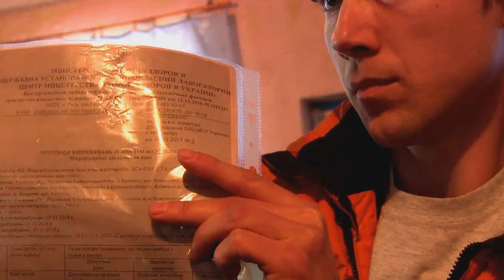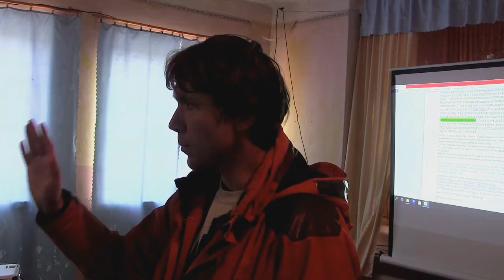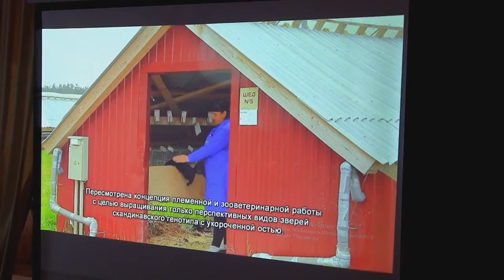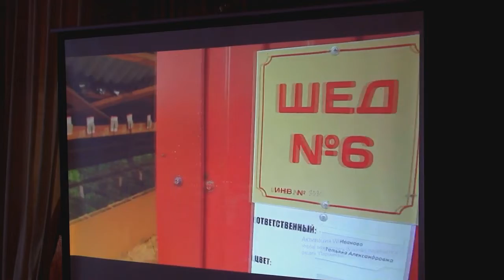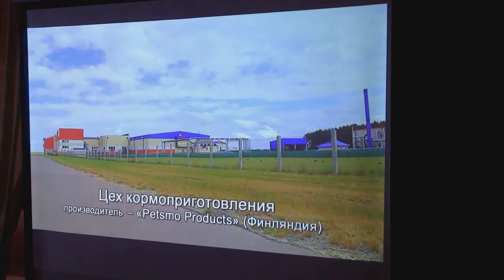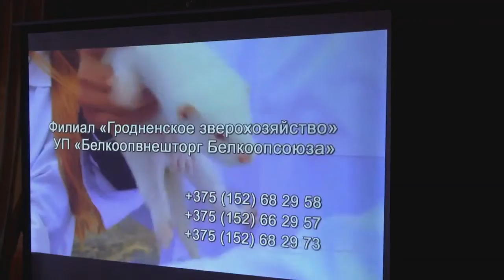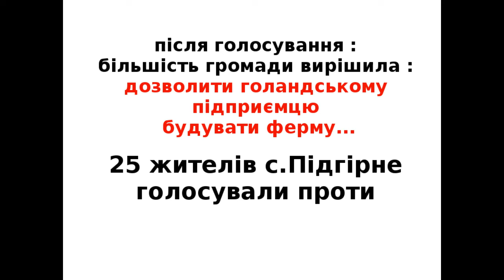c.Підгірне Громадські слухання 2019